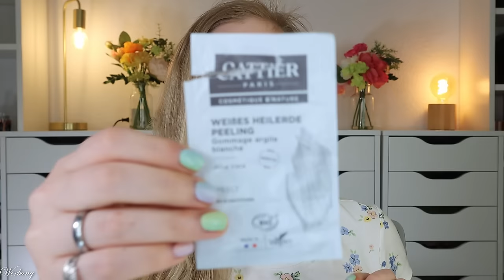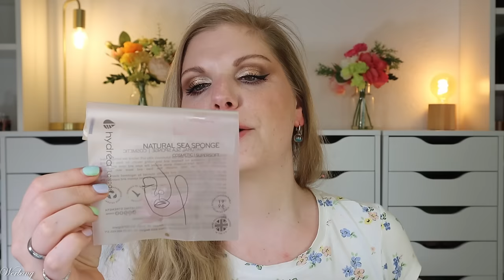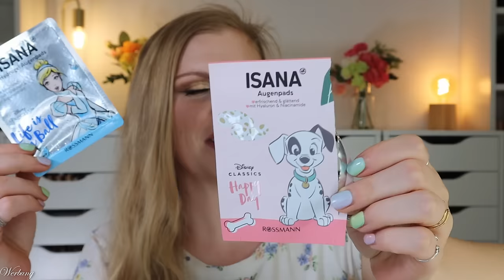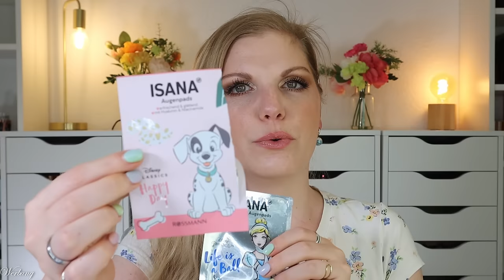AUFGEBRAUCHT & PLATT GEMACHT 🚮 meine Beauty TOPs & FLOPs Mai 2024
Heute zeige ich euch die gesammelten bzw. geleerten Produkte aus mai #2024 .

Ritual of Yozakura Set (I,*)
Londa Velvet Oil
MZ Skin Anti Pollution Hydrating Face Masks (L,*)

Liebe Grüße
Claudi